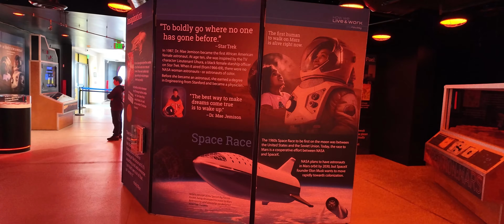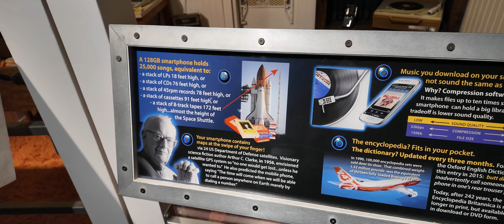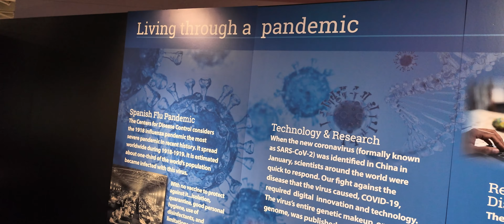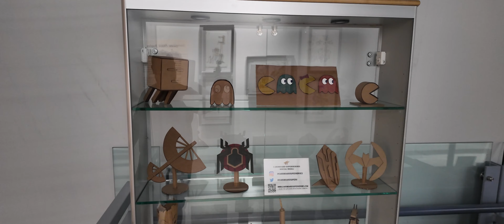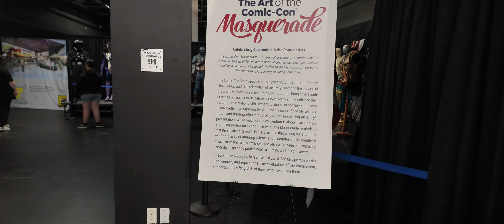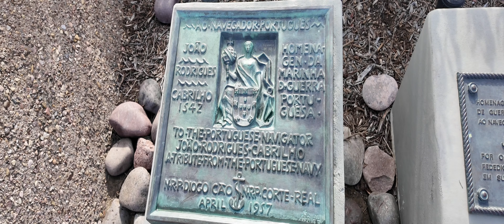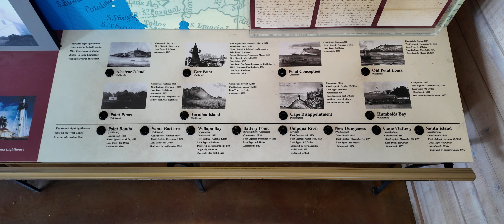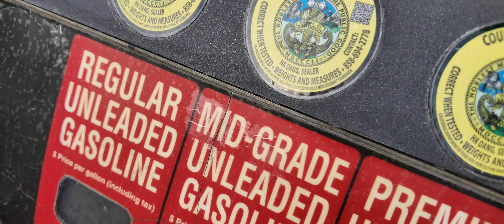Exploring San Diego - Comic-Con Museum, Cabrillo National Monument, and Pacific Coast Cliffs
Hey guys! In this YouTube video, join me on a captivating journey through San Diego as I explore the renowned Comic-Con Museum and the historic Cabrillo National Monument. Witness the beauty of the Pacific coastline as I immerse myself in the stunning views and rich history of this vibrant city. From the excitement of Comic-Con to the history and coastline cliffs of the Cabrillo National Monument, this video offers a unique and unforgettable experience of San Diego's diverse attractions. Join me as I delve into the heart of this coastal gem and discover the wonders it has to offer.

Hey guys, I'm Emily.  I am a student with a penchant for story telling, video production and direction. I do mostly travel videos but I do have the occasional foodie, game, and challenge videos!